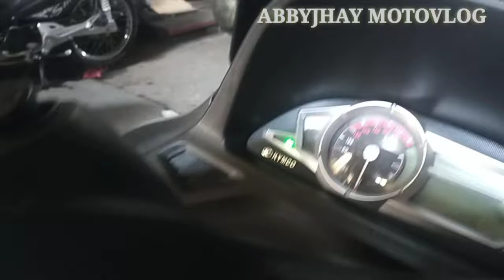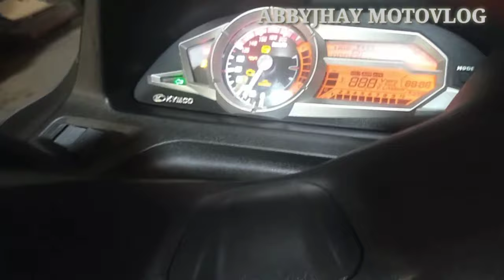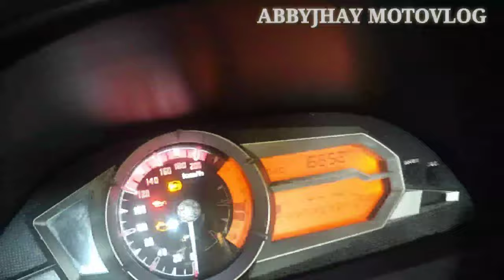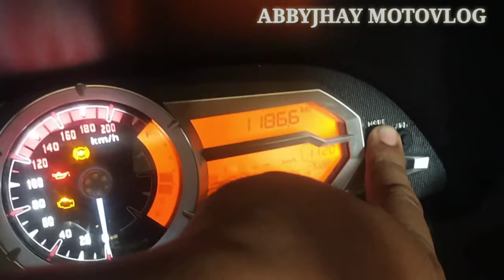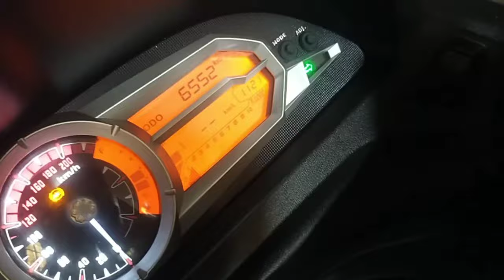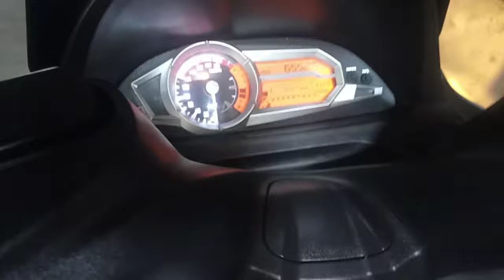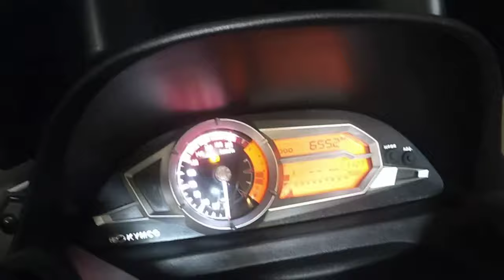Xciting 400 | Repo | review and promote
sa mga nagtatanung sa FB page ng
ROPALI IMUS